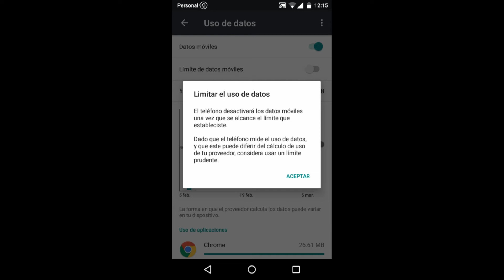Como deshabilitar el uso de datos moviles en Android